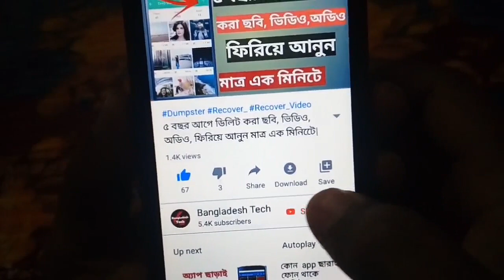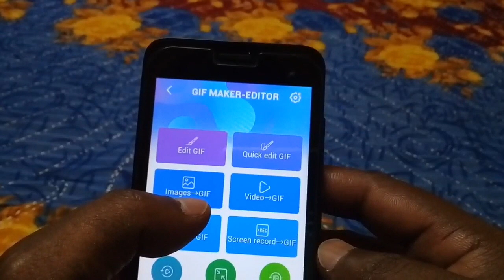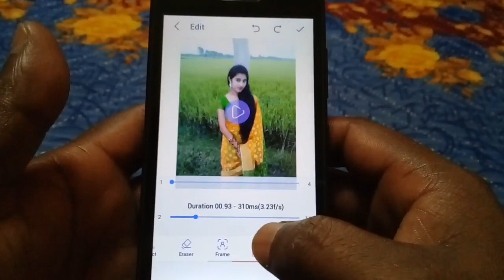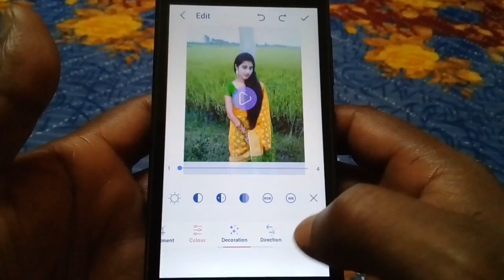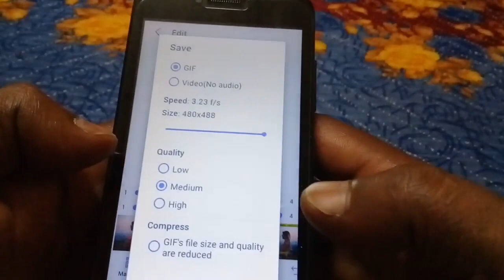কিভাবে নিজের ছবি দিয়ে Gif ভিডিও তৈরি করবেন! ১ মিনিটে!! Make Gif Video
make Gif video

কিভাবে নিজের ছবি দিয়ে তৈরি করবেন gif video